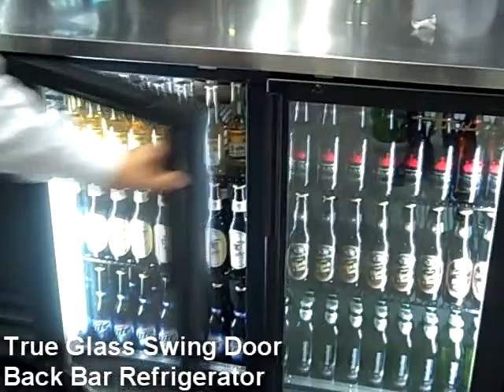True Glass Swing Door Back Bar Refrigerator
- Oversized refrigeration and top-quality materials make these swing-door back bar refrigerators some of the best values on the market. With a system that holds 33°F to 38°F (.5°C to 3.3°C), it has the power to back up it's black-vinyl-and-stainless-countertop panache. The interior, with a stainless steel floor sporting a 1/2" (13 mm) reinforced lip, and galvanized steel walls, complete the picture.

Efficiency-wise, a foamed-in-place cabinet structure using Ecomate, a high-density polyurethane insulation that has zero ozone depletion potential and zero global warming potential. On top of all that, it's NSF approved.